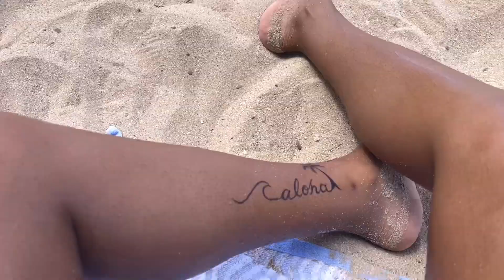Last Day in a Hawaiian Paradise | Burnett Family Vacation 2022 pt. 5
Vlog #33

It’s our last full day in a Hawaiian paradise. So sad it had to come to an end so soon but was so happy that I was blessed with the opportunity to eve go in the first place. How did we spend our last 24 hours there? Aloha!
Here is part five of my family’s summer 2022 vacation.

I not own the rights to the music used in this video.
Music from and Video made using KineMaster.